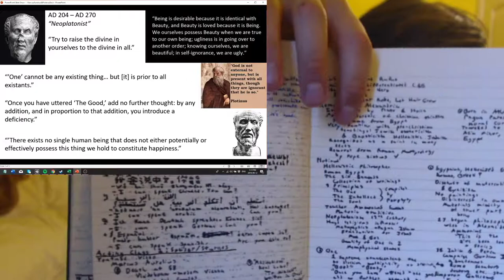Marcus Aurelius & Plotinus | History of Leaders of Thought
Marcus Aurelius & Plotinus - Documentaries & Comparisons!